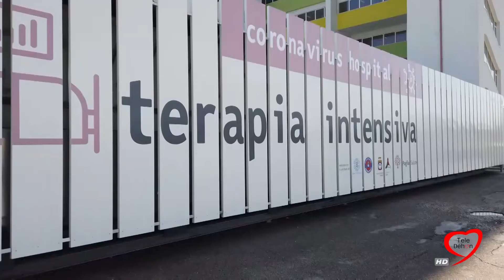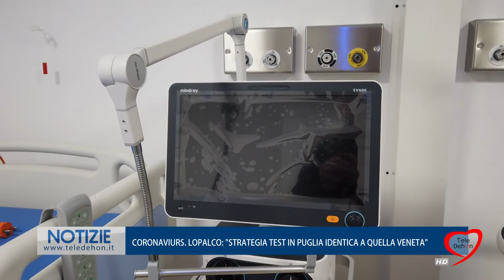CORONAVIURS. LOPALCO: "STRATEGIA TEST IN PUGLIA IDENTICA A QUELLA VENETA"